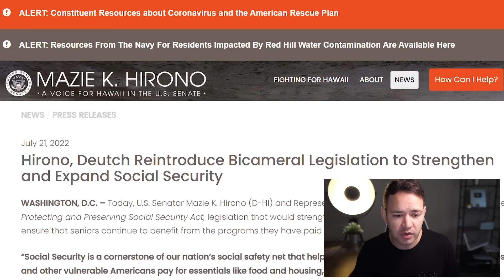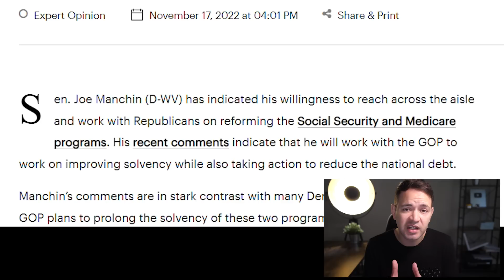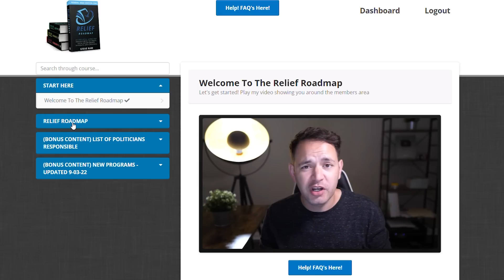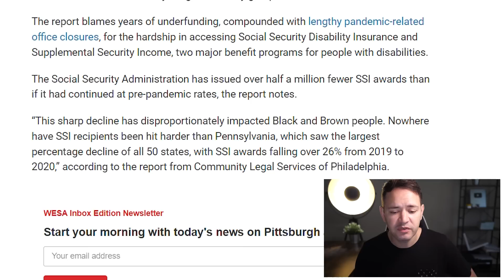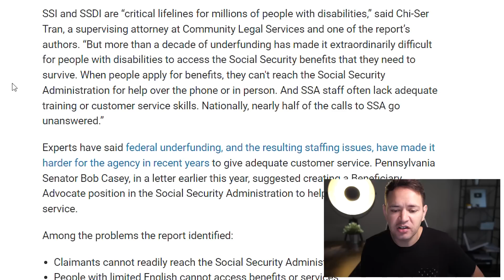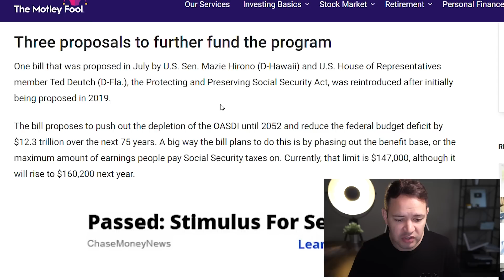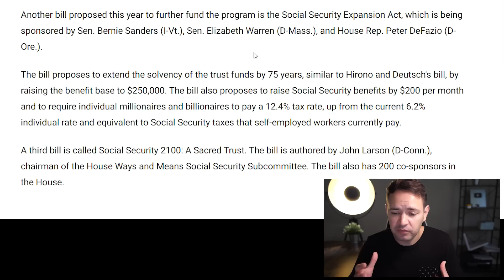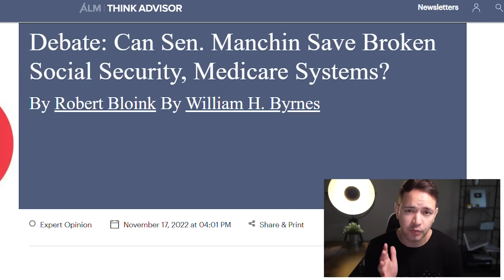$2400 Increase Social Security, SSDI, SSI, SSA, Low Income – 3 Bills: Stimulus Check Update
Stimulus Check Update: There are 3 bills to increase by $2400 and modify Social Security, SSDI, SSI, SSA, Low-income benefits for recipients. Today I will cover these bills:

In addition to the COLA 2023 Social Security Increase these bills would provide increases to benefits for those collecting SSI, SSDI, and Low-Income and will look to restructure the Social Security system to better care for recipients and extend the program solvency.

✦Discover over 100 stimulus checks available now around the nation (More updates arriving)